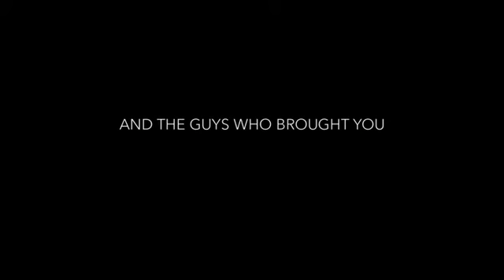Sausage Party Trailer A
In a supermarket called "Shopwell's", a sausage named Frank (Seth Rogen) lives with various groceries. In a peaceful life, their ultimate goal is to get picked by a customer. They are purchased by a woman, and brought to her home.